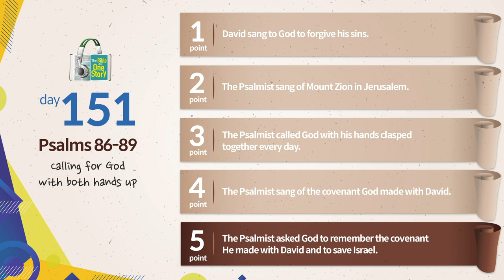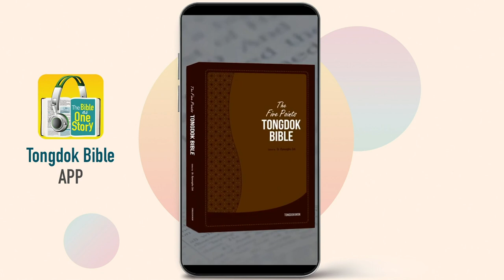Tongdok Bible | Day 151 | Psalms 86-89 | Calling for God with both hands up | Dr.Byoungho Zoh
Calling for God with both hands up
God helps and comforts those who follow the Lord's way with a humble and whole Heart.